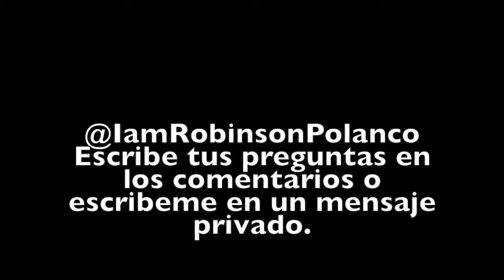De hombre para mujer.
Preguntame.